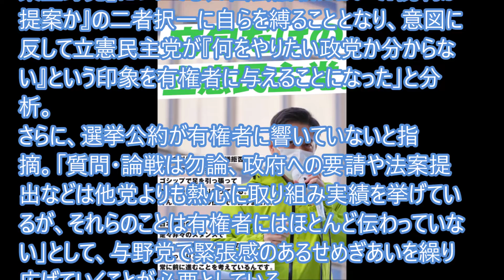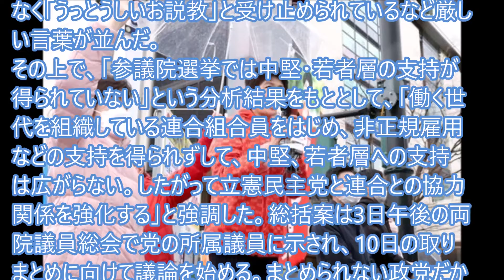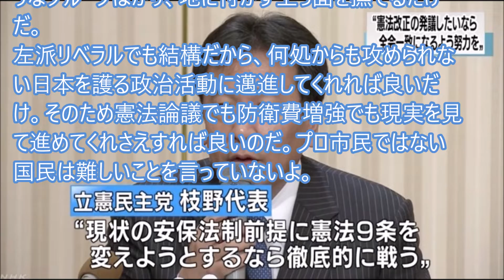立憲民主党の参院選総括…日本第一で政治活動すれば済む話だよ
立憲民主党の参院選総括案では、泉代表が標榜した『提案型野党』についても、「国会論戦において『批判か提案か』の二者択一に自らを縛ることとなり、意図に反して立憲民主党が『何をやりたい政党か分からない』という印象を有権者に与えることになった」と分析も中途半端な…